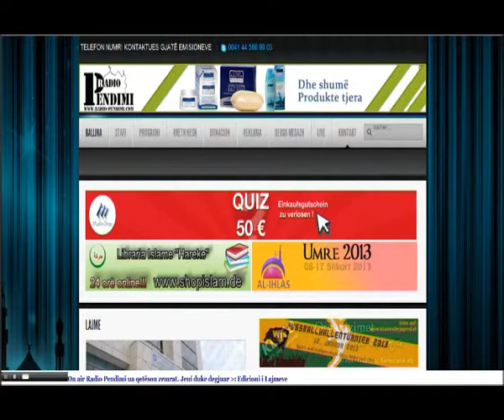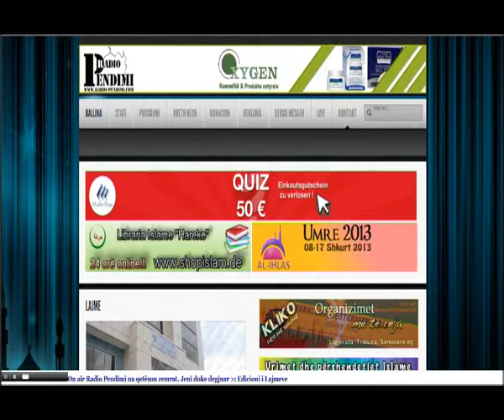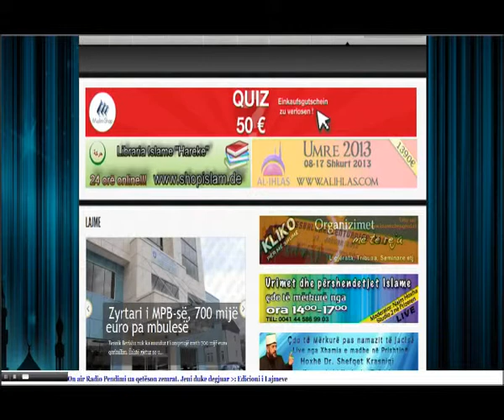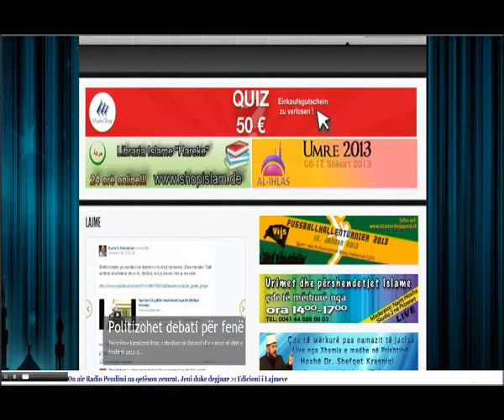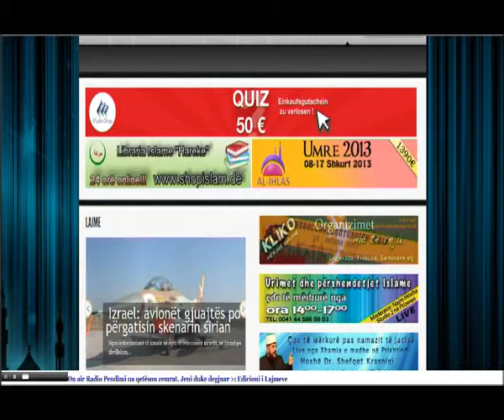Radio Pendimi - Lajmet Qendrore 10.01.2013